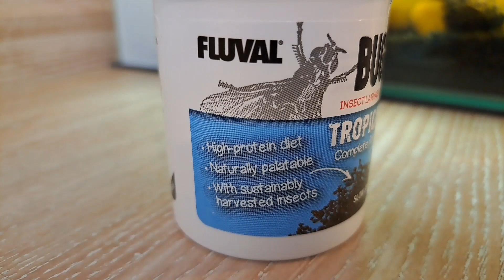Feeding Small Tropical Fish Fluval Bug Bites